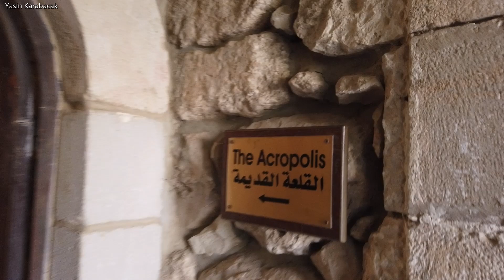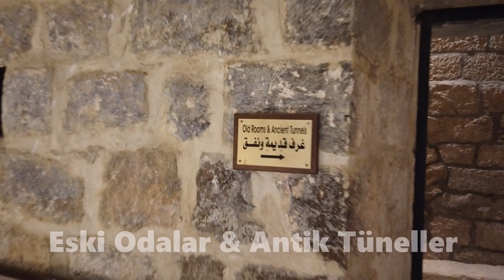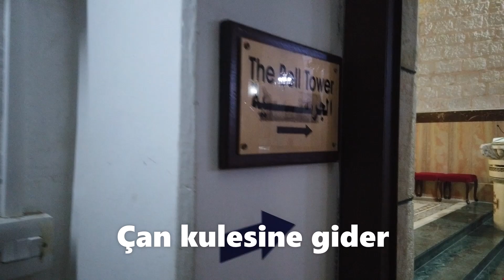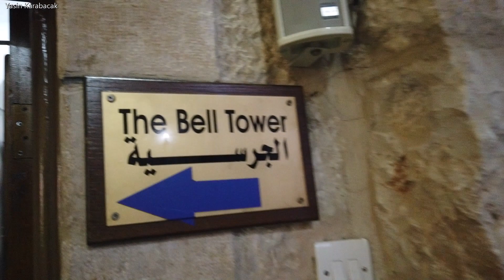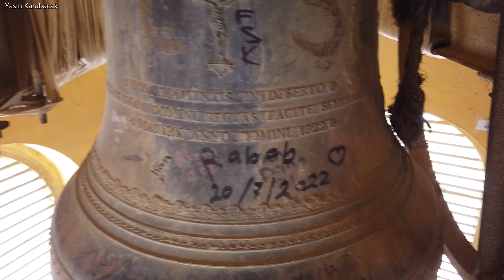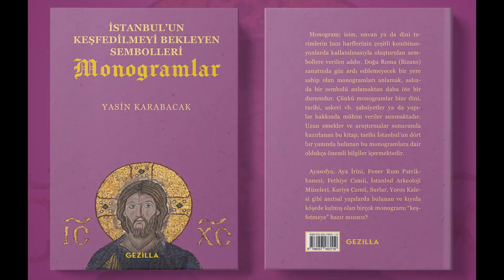Vaftizci Yahya Katolik Kilisesi (The Roman Catholic Church of St. John the Baptist), Madaba